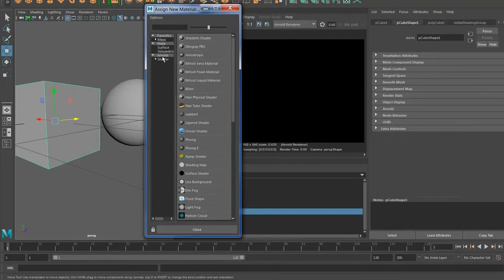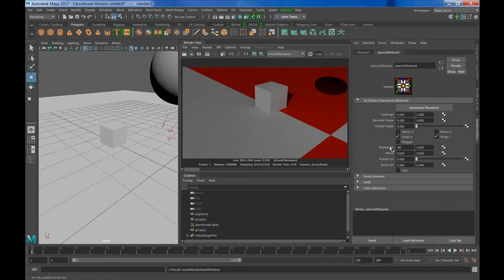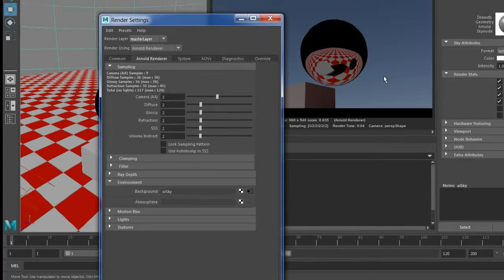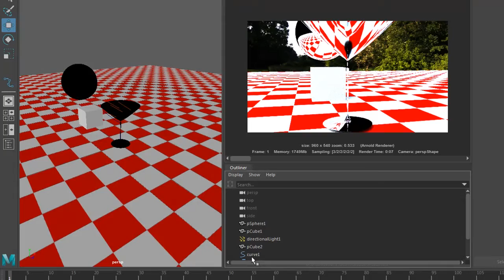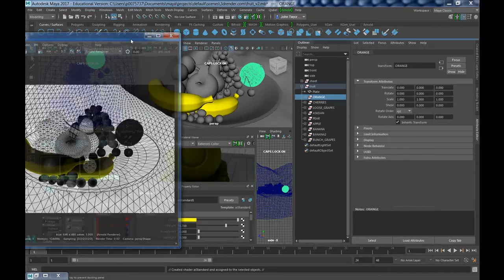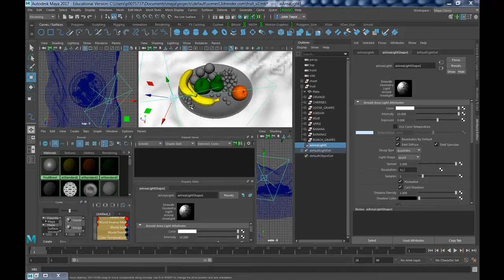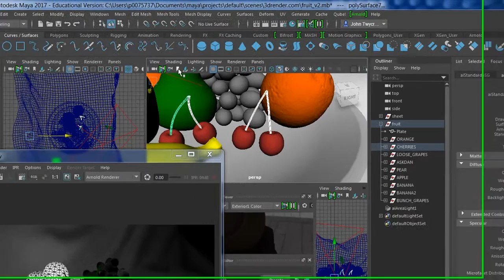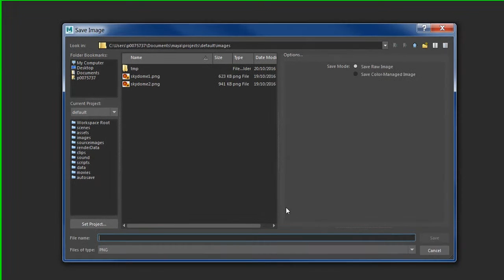Arnold Renderer Maya 2017 aiStandard Shader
An introduction to the Arnold renderer in Maya 2017. This video tutorial demonstrates making chrome and  glass using the aiStandard  shader. It also shows how to reduce the grain in your renders by changing the sampling parameters.